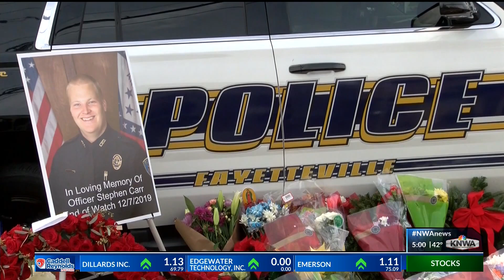Law enforcement all across NWA support Officer Stephen Carr